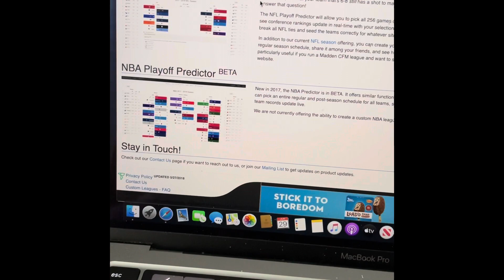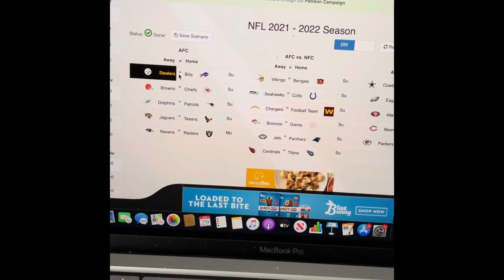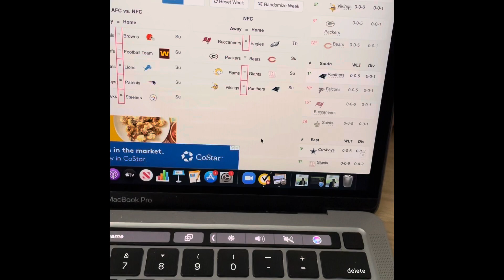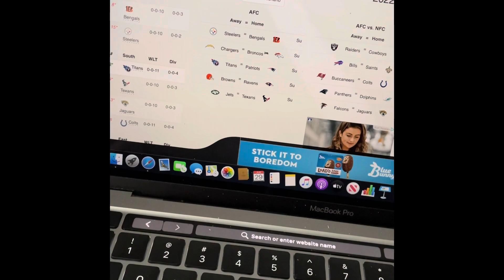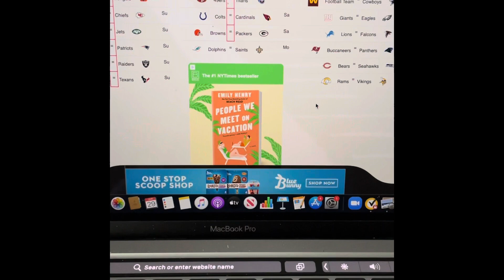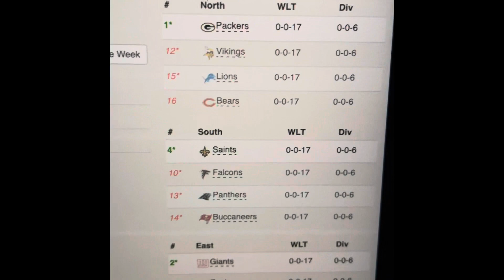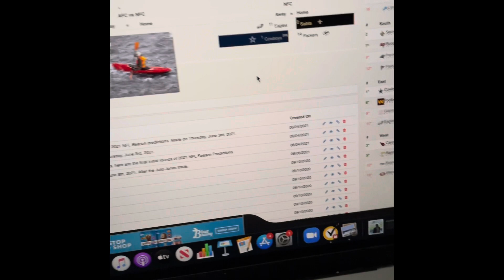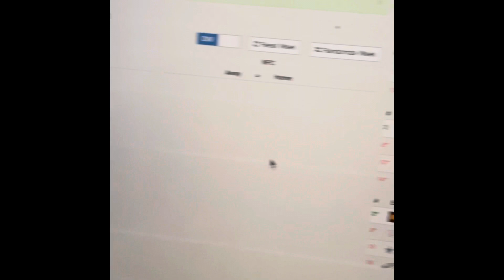What if every NFL team finishes the 2021 NFL Season 0-0-17? A season of only tied games!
PlayoffPredictors.com allows you to project any NFL game before it happens. Whether you want to project which team wins or loses, or even ties a game, you can make it happen!

Today, I am going to be trying an experiment through the NFL season predictor on PlayoffPredictors.com where all 32 NFL teams end up tying EVERY SINGLE ONE of their games, and finish with a record of 0-0-17.

I wanted to see, who would make the playoffs if this were to happen? Who would win the Super Bowl? Who would be the worst team in the league?

Obviously, an NFL season where all 32 NFL Teams tie every one of their games will never happen. But, Playoff Predictors allowed me to explore this scenario anyways.

If we can get this video to 500 views within the next 7 days (on or before Tuesday, July 6th), I will do another PlayoffPredictors.com simulation where I experiment with who wins Super Bowl LVI if I create a schedule with completely randomized results each week.

Skip to 1:43 if you don’t want to watch the intro